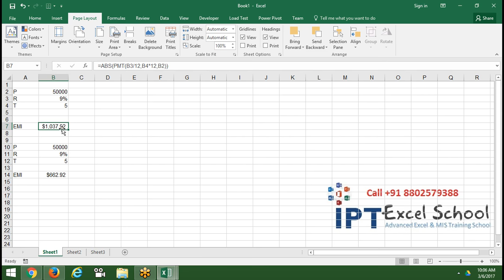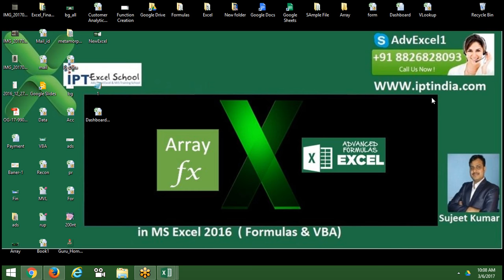How can calculate EMI in Excel 2016 using PMT with Sujeet Kumar in Hindi